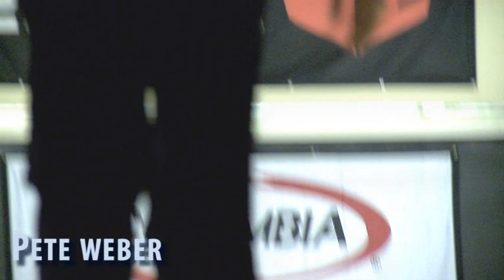Bowlingdigital's 2010 VO - Top Players in Slow Motion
The 8th Columbia 300 Vienna Open at Plus Bowling in Vienna, Austria (Sept. 28 - Oct. 3, 2010) drew a field approx. 300 players from 26 countries including the top amateur bowlers from Europe and some PBA super stars . Among the players were four-time European Bowling Tour ranking champion Gery Verbruggen, Belgium, current EBT ranking leader Dominic Barrett, England, defending Vienna Open champion Thomas Gross, Austria, as well as PBA champions Pete Weber, Chris Barnes, Mika Koivuniemi and Sean Rash. Watch the ball release of these top bowlers in slow motion.